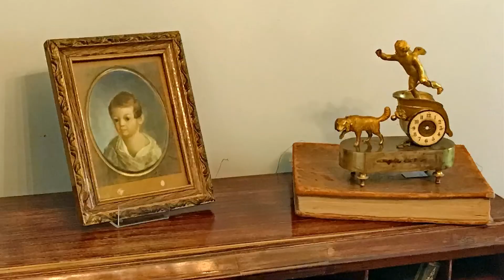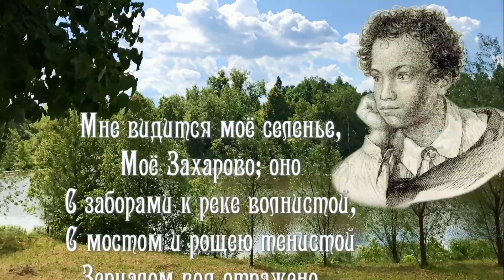Пушкинский праздник в усадьбе ЗАХАРОВО Александр Пушкин Московская область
Репортаж о посещении усадьбы Захарово — филиала Государственного историко-литературного музея-заповедника А. С. Пушкина. Захарово — бывшая дворянская усадьба в одноимённой деревне Одинцовского района Московской области, где прошло раннее детство А. С. Пушкина. 3 июня 2018 г. в Захарово состоялся традиционный 43-й Всероссийский Пушкинский праздник